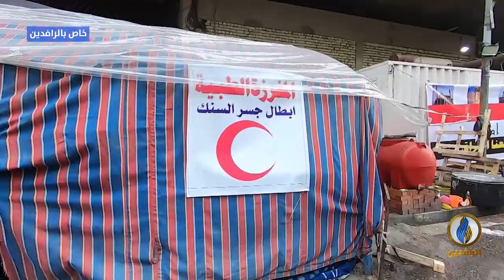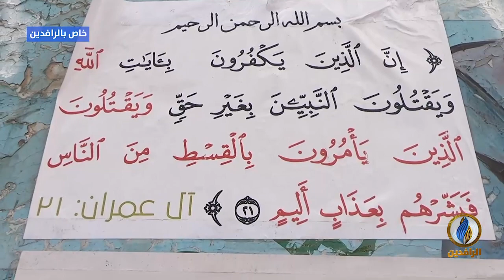مع_الناس | شهادات المعتصمين حول مجزرة الخلاني - بغداد / ج2